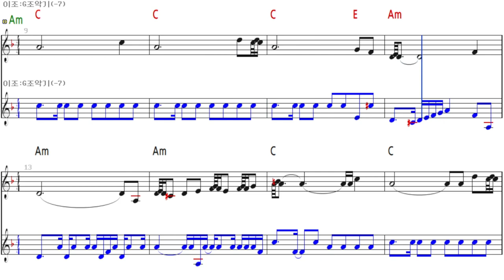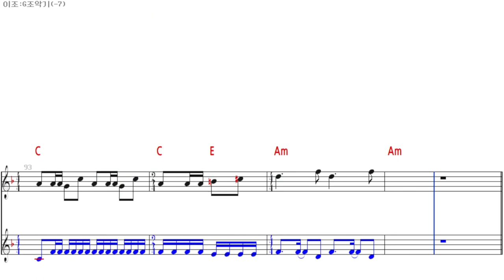El Condor Pasa - Micaco Honya ver., 악보 반주 MR for G Key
엘콘도파사 - 혼야 미카코 연주버전
철새는 날아가고

for G Key